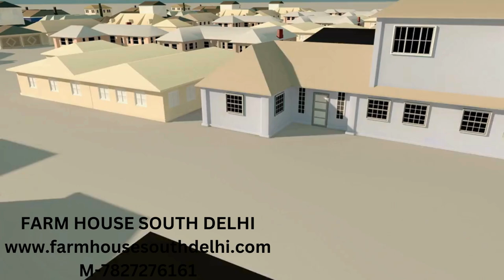BUY- SALE- RENT FARM HOUSES, VILLAS, FARM LAND, IN SOUTH DELHI|CALL 91-7827276161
THE NO.1 REAL ESTATE COMPANY

FARM HOUSES, VILLAS, FARM LAND, IN SOUTH DELHI

FARM HOUSE SOUTH DELHI
OFFICE ADDRESS
OFFICE SHOP NO.2, GF
ADJOINING HONEY MONEY TOP
CHATTARPUR MINI FARM HOUSE MARKET
MAIN ROAD CHATTARPUR
NEW DELHI-110074